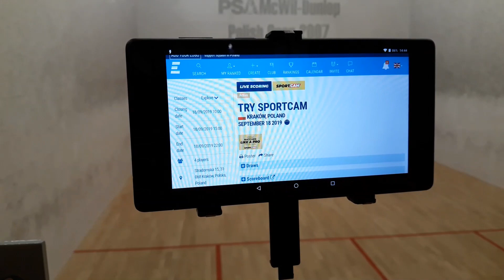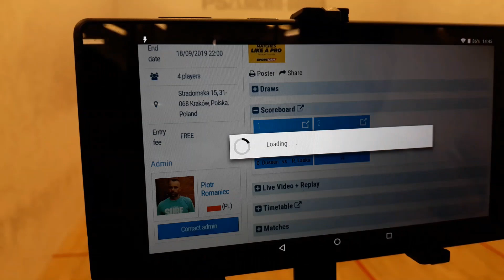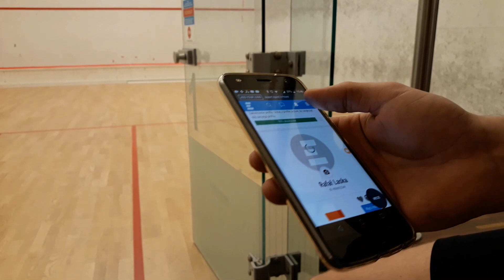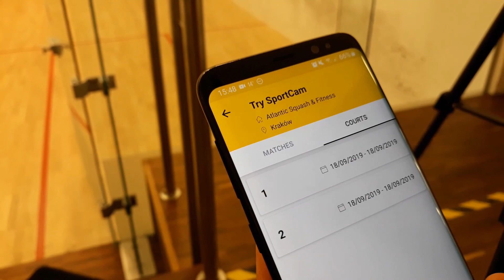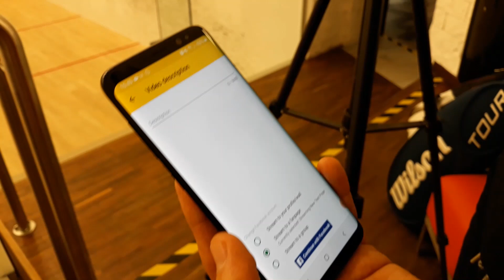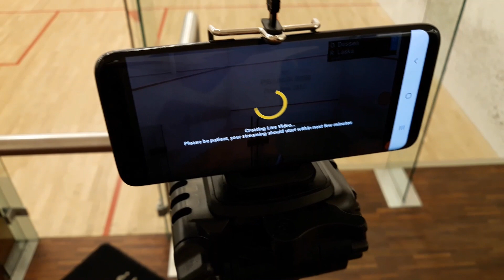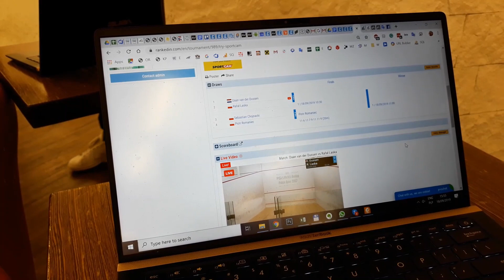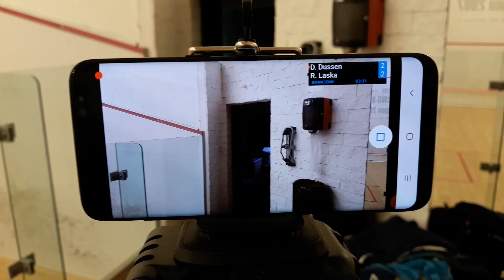Set up Live Broadcast from Rankedin event with SportCam APP - Tutorial v.2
Let me show you today how to set up Live Broadcast from any Rankedin event with SportCam app. It means it will have automatically updated Scoreboard on video with result and player names, the scores will come in real-time from another person who is Live Scoring at the moment.

You can do it for any racquet sport, Tennis, Badminton, Padel, and so on… Scoring rules are in the system already - a list of sports you can find in our system if you click on this button.

The main topic of this video is to show you how to use SportCam -  but this is great moment to show you as well Scoreboards feature and Live Scoring at Rankedin.com. Why, because we will have a person who will Live Score -  And those results are in real-time send to SportCam app, Scoreboards or update draws and results at Rankedin.com tournament.  We call it E-Refeeree because it is a  Referee who uses not paper sheets but his mobile phone to keep track of points.